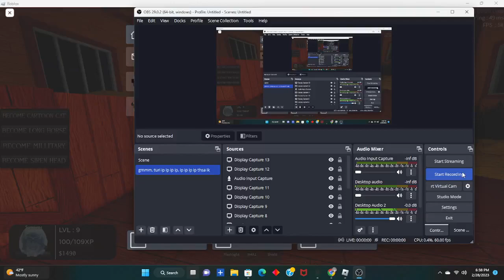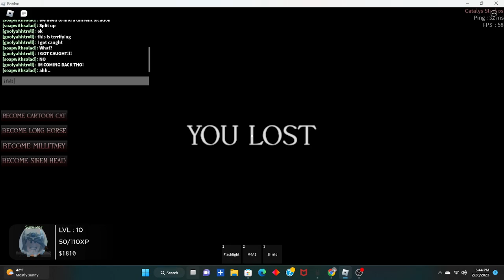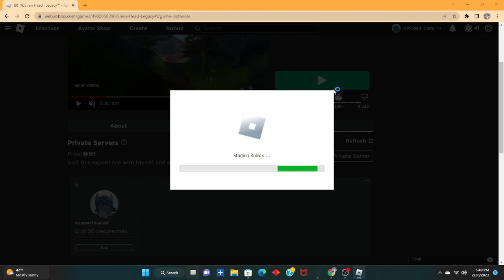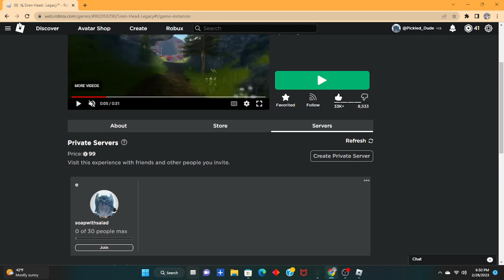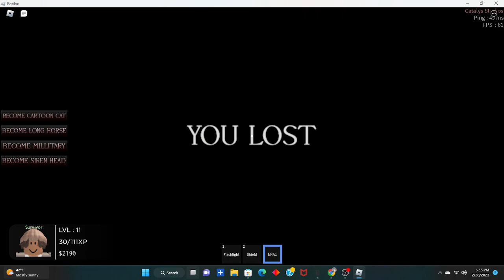The island - Found footate - 1